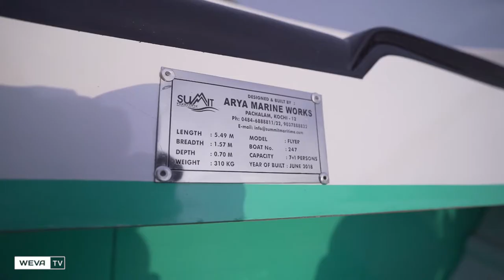FLYER Speed Boats by Summit Maritime | Latest Speed Boat Design by Summit Maritime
Latest Speed boat built by Summit Maritime. The boats named 'FLYER' is one of the latest boats introduced by Summit Maritime in Kochi.